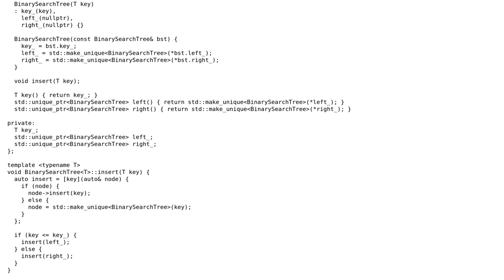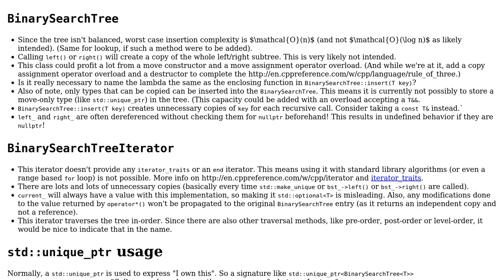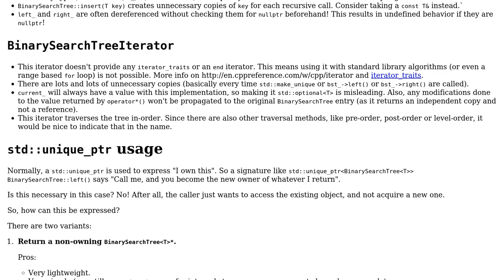Code Review: Binary search tree in C++ 17 using iterator pattern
With thanks & praise to God, and with thanks to the many people who have made this project possible! | Content (except music & images) licensed under CC BY-SA | Music | Images & others | With thanks to user hoffmale user cm007 user 200_success and the Stack Exchange Network Trademarks are property of their respective owners. You are responsible for your own actions.